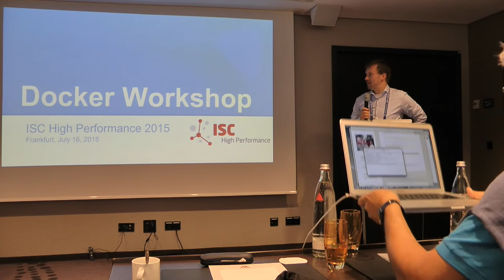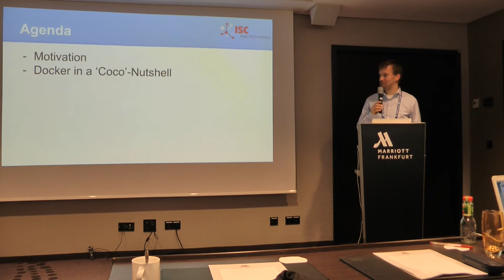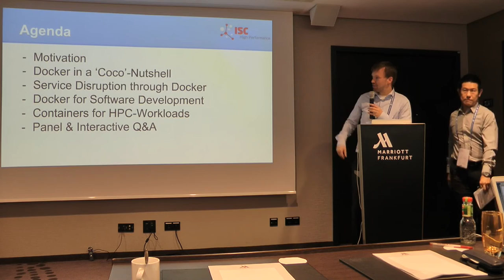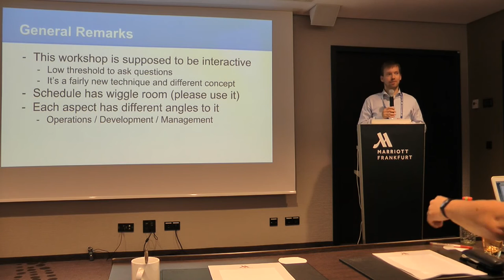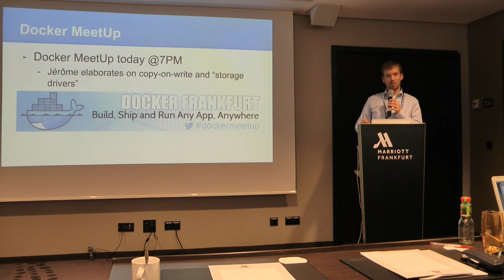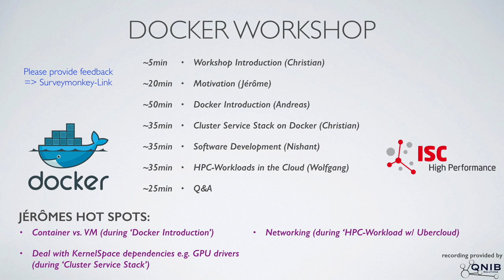Introduction to the Docker Workshop at ISC2015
This video presents the Docker Workshop KickOff at the ISC2015 in Frankfurt, which was the first Docker related Workshop ever held at an major HPC event. With five speaker - including Jérôme Pettazoni from Docker Inc. - the workshop provided a broad variety of experience and expertise.